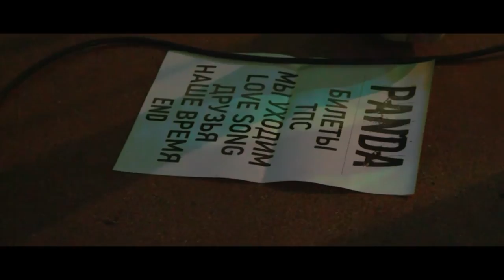Yotam | Saint - Petersburg | Fishfabrique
Yotam from Useless ID
Russia | Belarus | Ukraine
tour 2016